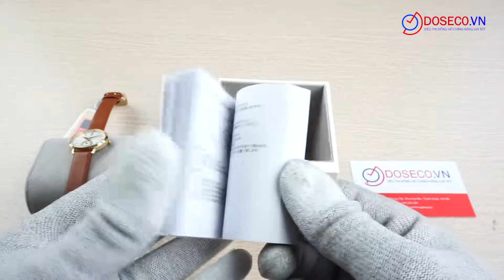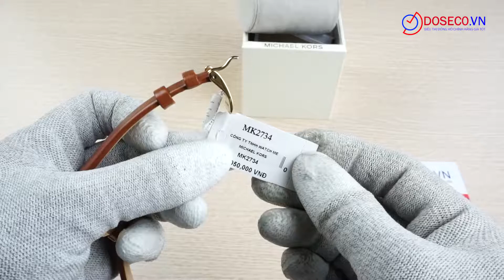[Góc Review nhanh] #671: Đồng hồ nữ Michael Kors MK2734